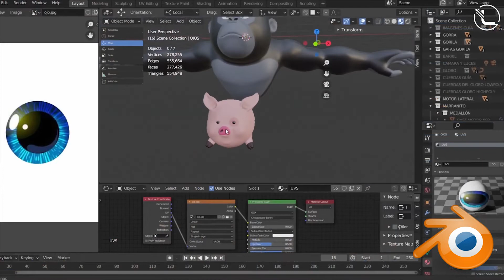Pilot Gorilla Blender ZBrush Substance painter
ESTE ES EL RESULTADO DE UNO DE LOS ALUMNOS DEL CURSO DEL ZORRITO VOLADOR, SI TE INTERESA PUEDES ADQUIRIRLO EN EL SIGUIENTE ENLACE: